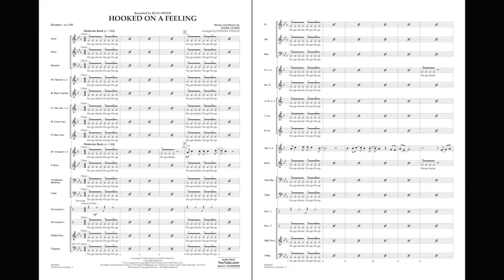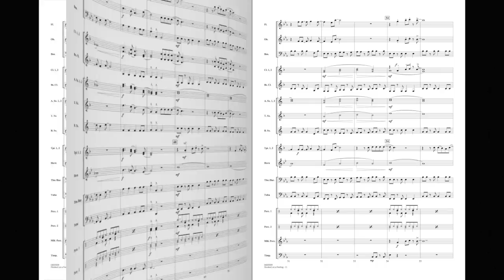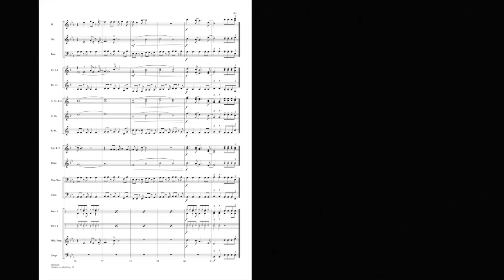Hooked on a Feeling by Mark James/arr. Johnnie VInson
Recorded by Blue Swede and featured in the movie Guardians of the Galaxy, this iconic hit from the 1970s is available now in this arrangement for younger players.
HL04005008
HL04005009